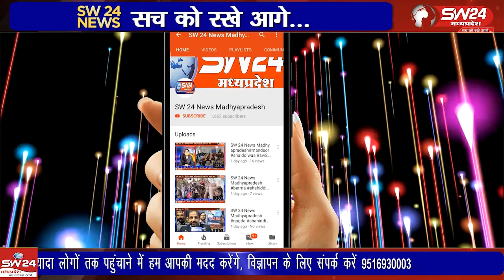सेवानिवृत होने पर अशोक महाजन को कार्यालय और सामाजिक संस्था हमकदम ने सम्मानित कर विदाई दी।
खरगोन म. प्र.पश्चिम क्षेत्र विद्युत वितरण कंपनी खरगोन में सहायक श्रेणी 2 के पद पर 40 वर्षो की सेवा देने के बाद सेवानिवृत होने पर अशोक महाजन को कार्यालय और सामाजिक संस्था हमकदम ने सम्मानित कर विदाई दी।